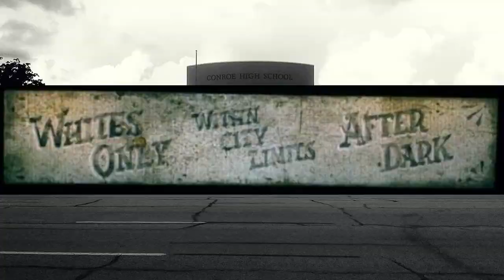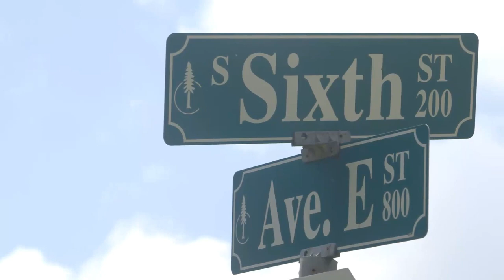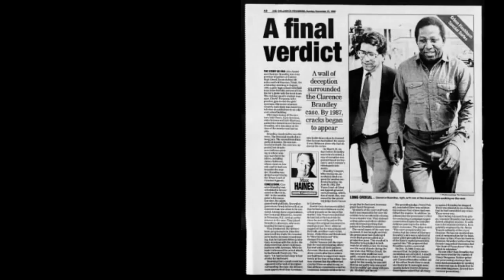The story of Clarence Brandley